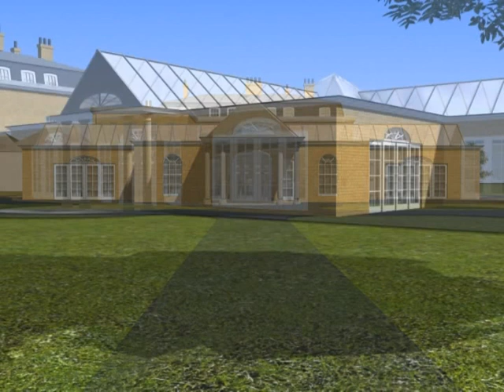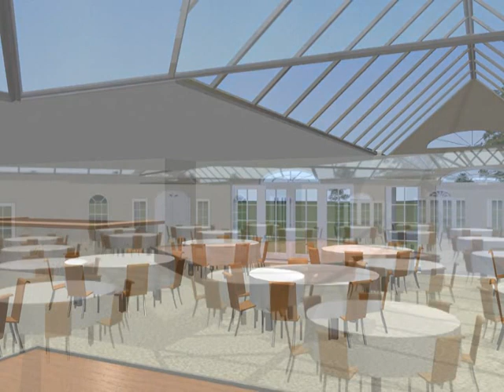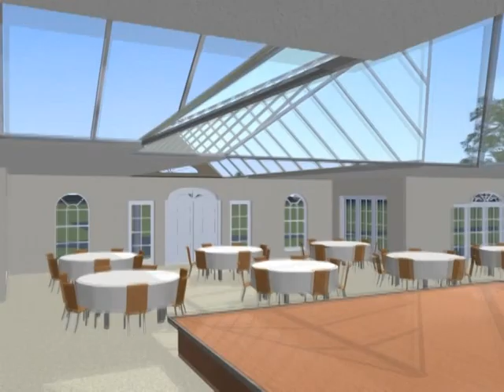Orsett Hall - Presentation